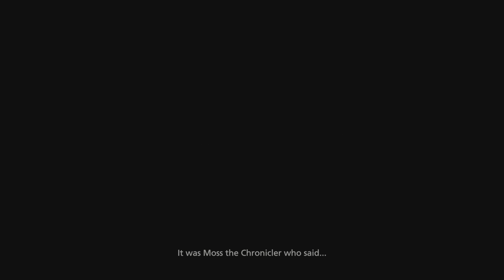Final Fantasy XVI Demo Gameplay #1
Hello! I've already played through the demo once and forgot to record. Now playing again and trying out the Japanese voice to see how it is. Anywho I hope you all enjoy!

P.s very excited abot FFXVI!